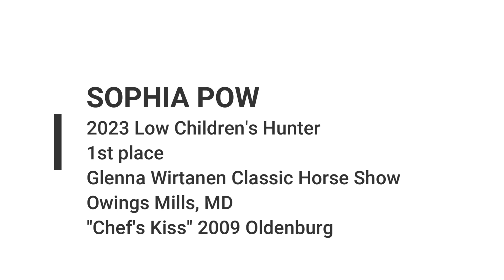2023 Low Children's Hunter